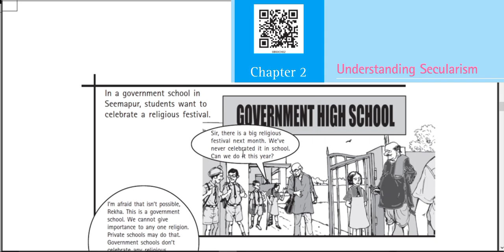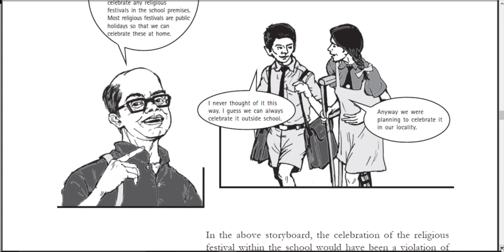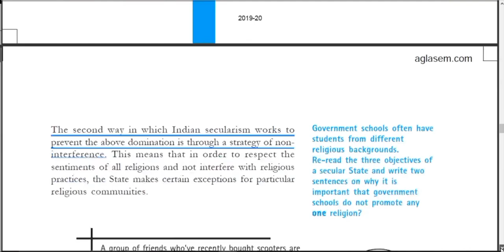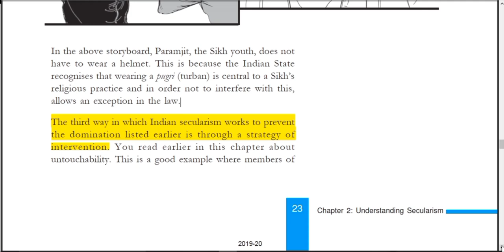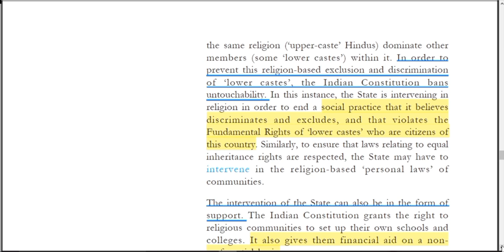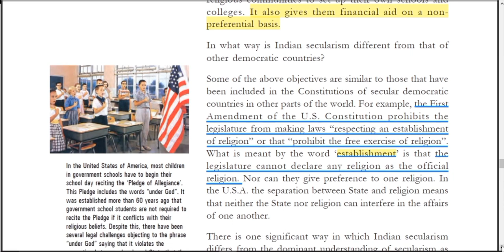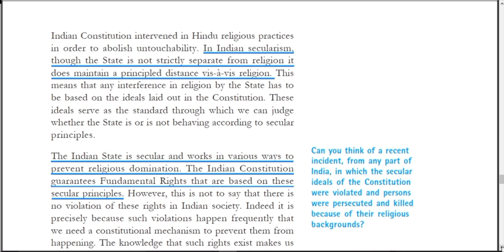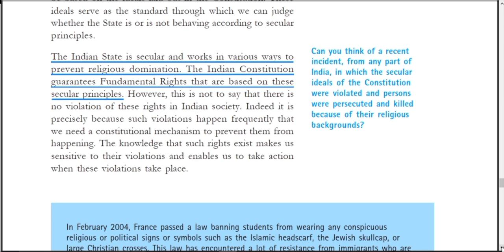Class 8 Civics NCERT |Ch 2 : Understanding Secularism | Hindi Explanation | (Part-3)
We have already uploaded videos from different subjects :-